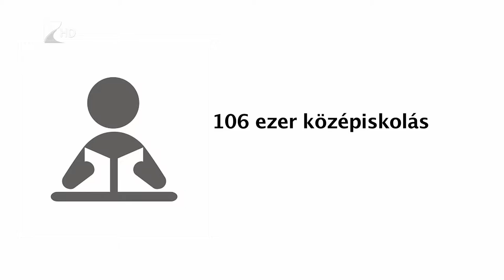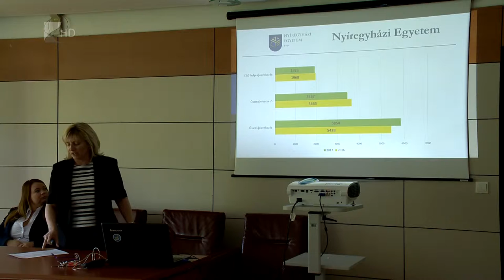Népszerű a Nyíregyházi Egyetem - Kölcsey Tv